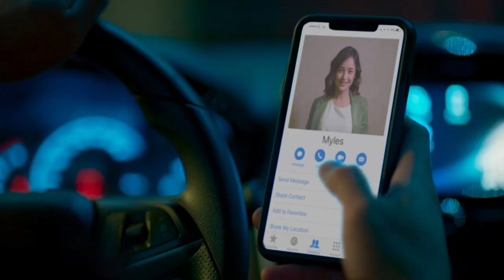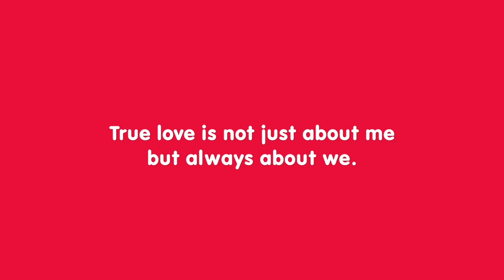Kwentong Jollibee | Jollibee Commercial Valentines Special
"Apart" a Love Story
Wag palampasin

Filipino​ love story
based​ on true story
pinoy​ true to life love story
kwentong​ pag-ibig
bida​ ang saya sa Jollibee
langhap​ sarap sa Jollibee
kwentong​ Jollibee
filipino​ advertisement
filipino​ commercial
pinoy​ tv advertisement
pinoy​ tv commercial
Jollibee​ commercial
Jollibee​ advertisement

 Lumen Surf
Lumen Commercials
Surf Commercials
Surf Commercial Lumen
surf commercial
lumen surf commercial real name
lumen surf commercial twins
lumen surf commercial
lumen twins
surf commercials
lumen commercials
lumen surf
surf commercial 2017
surf commercial lumen
surf commercial
lumen surf commercial
lumen commercial